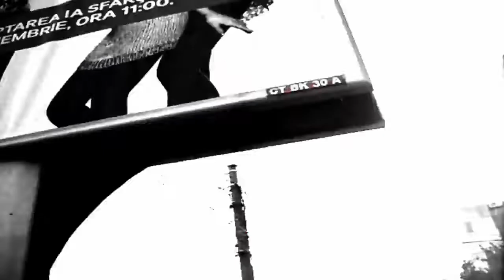Adrian Mihai - Noiseopolis (Official Video)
Music & Mixing : Adrian Mihai
Mastering : Marian Curteanu
Director : Vladimir “Ondy” Lungu
Cinematography : Ionuţ Alexandru
Camera Department : Răzvan Ivan
Editing : Ionuţ Alexandru
Log Lady : Ana Maria Ştefan
Writer : Vladimir “Ondy” Lungu & Ionuţ Alexandru
An idea by Ionuţ Alexandru